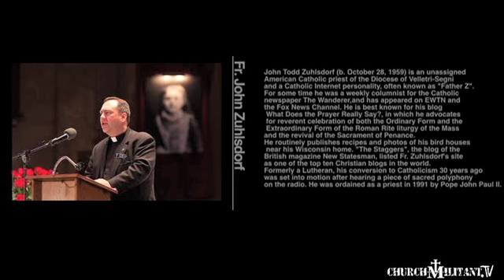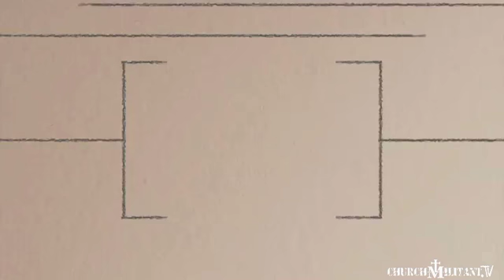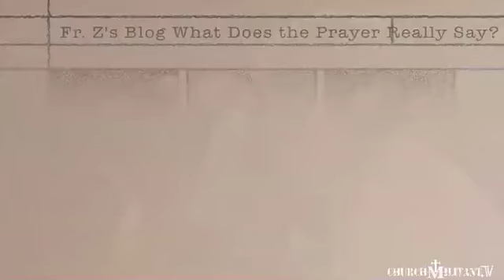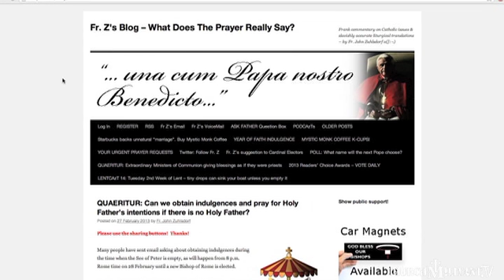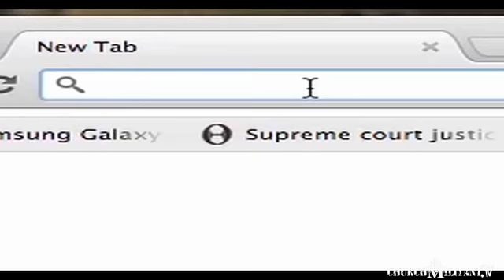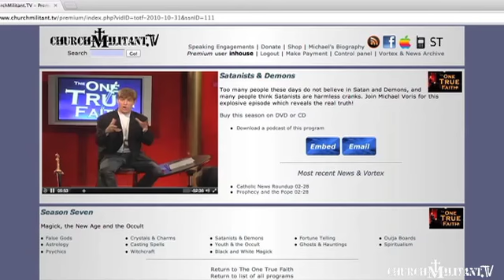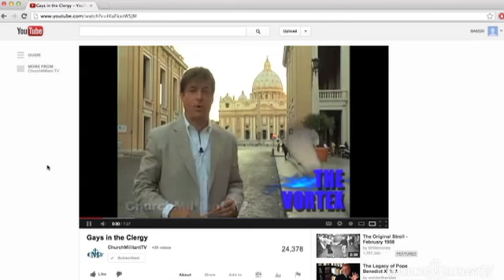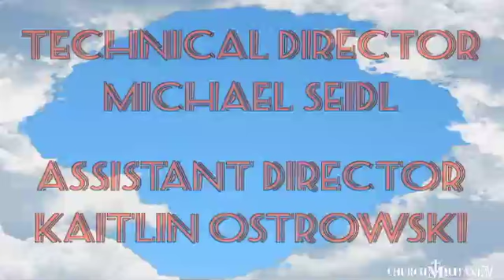Mic'd Up "The Vatican Scandal" 02-20-13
Join Michael Voris live as he is joined by Fr. John Zuhlsdorf from the Blog "What Does the Prayer Really Say? Michael and Fr. Z will be discussing the Pope's abdication and the recent homosexual scandal that has emerged in Rome.

Follow Fr. Z on Twitter

Start building your knowledge and faith at ChurchMilitant.TV. Our vast library of information includes Apologetics, Church History, Catechesis and Investigative Documentaries. The entire archive is at your finger tips when you become a premium member for just